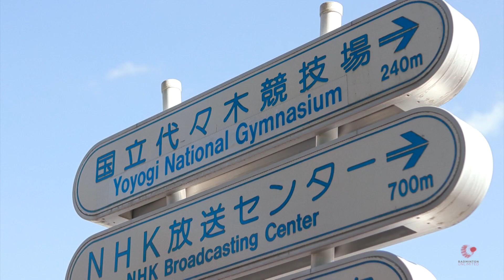Badminton Unlimited | Daniel Chan - PROFILE | BWF 2020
Hong Kong Para badminton star Daniel Chan talks about how the sport changed his life.